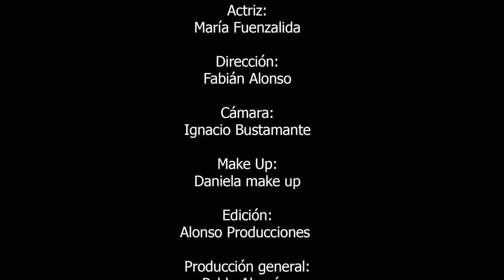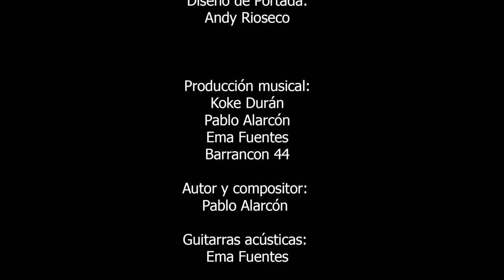Pablo Alarcón/ Amor (videoclip oficial)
Locación:
Terraza Antojitos / El Quisco, Chile
Hotel Dharma / El Quisco, Chile

Producción Audiovisual:
Fabián Alonso / Pablo Alarcón

Actriz:
María Fuenzalida

Dirección:
Fabián Alonso

Cámara:
Ignacio Bustamante

Make Up:
Daniela make up

Edición:
Alonso Producciones

Producción general:
Pablo Alarcón
Andrés Yañez
Carolina Vidal

Fotografía de Portada:
Pablo Sepulveda

Diseño de Portada:
Andy Rioseco

Producción musical:
Koke Durán
Pablo Alarcón
Ema Fuentes
Barrancon 44

Autor y compositor:
Pablo Alarcón

Guitarras acústicas:
Ema Fuentes

Batería:
Carlos Rocco

Trompetas:
Gustavo “Caluga” Escobar

Bajo:
Seba Sade

Guitarras eléctricas:
Ema Fuentes

Programación y sonidos:
Koke Durán

Coros:
Pablo Alarcón

Mix:
Koke Durán

Master:
Franco Maestri

Producción ejecutiva:
Pablo Alarcón / Paula Pérez

Producción General:
Pablo Alarcón